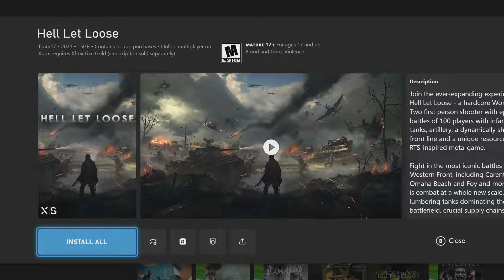IS HELL LET LOOSE WORTH BUYING!?